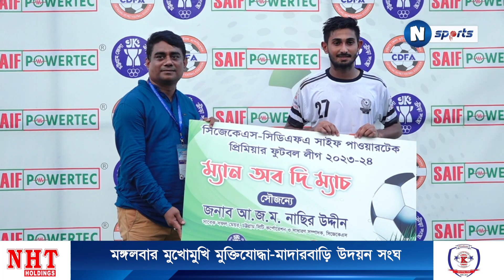ব্রাদার্স ইউনিয়নকে ৫-১ গোলে উড়িয়ে দিলো মোহামেডান I N Sports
চট্টগ্রাম প্রিমিয়ার ফুটবল লিগে ব্রাদার্স ইউনিয়নকে ৫-১ গোলে উড়িয়ে দিলো চট্টগ্রাম মোহামেডান স্পোর্টিং ক্লাব ব্লুজ